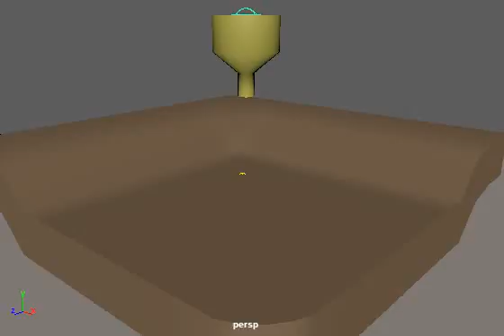ANI_255_Module_07_Water Test